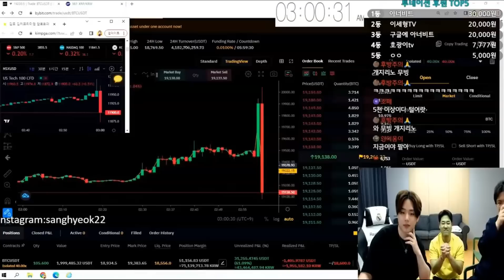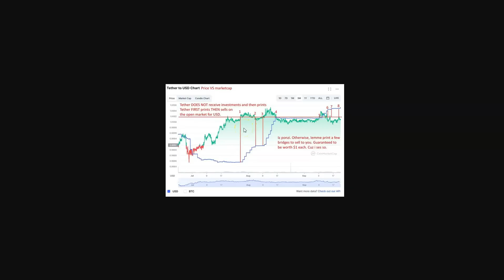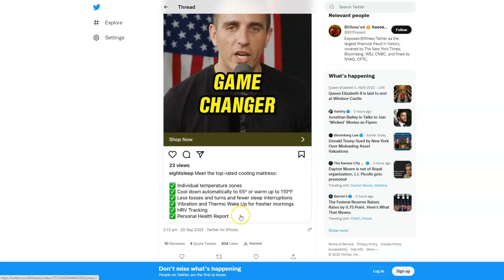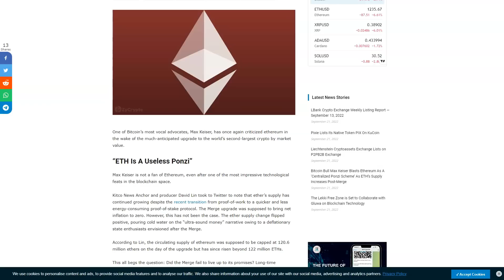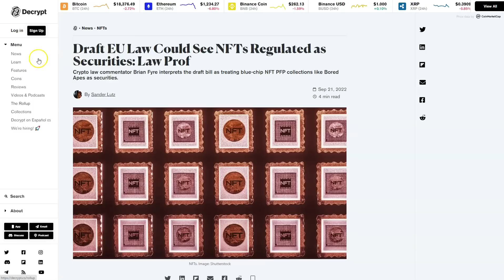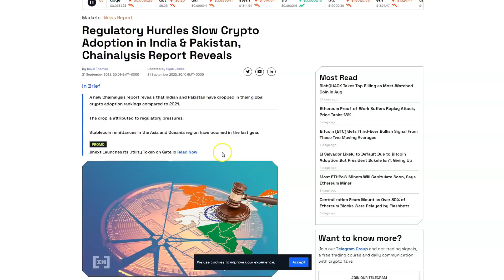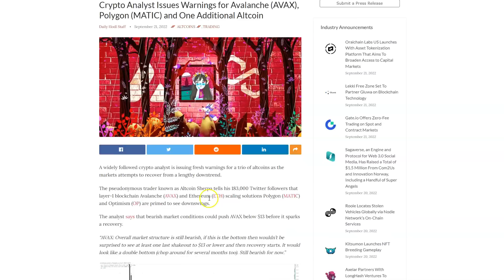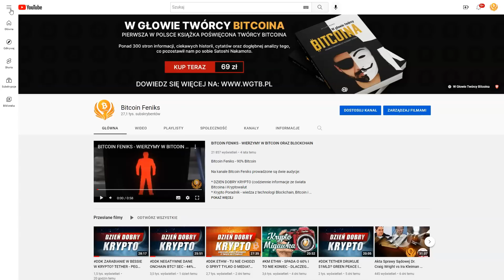DDK NFT NA CELOWNIKU UE? SAM BANKMAN KOLEJNYM BUFFETEM CZY ELIZABETH HOLMES? USDT WKOŃCU Z AUDYTEM?